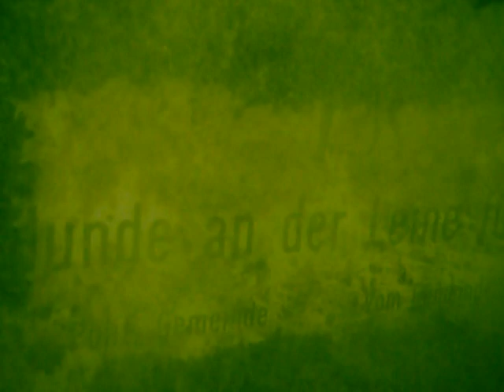Tauchplatz Horn Uhlandbucht